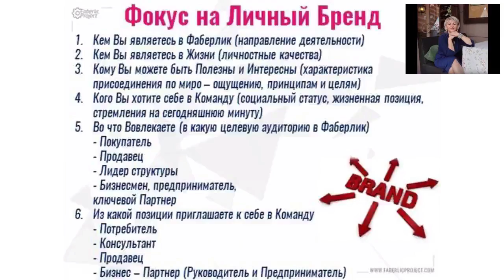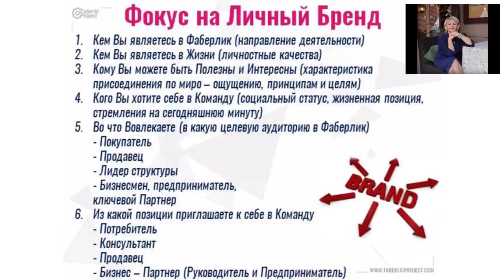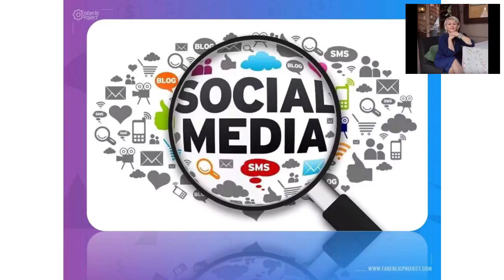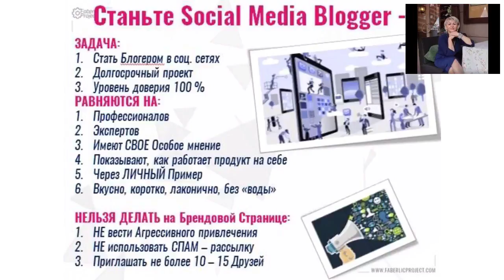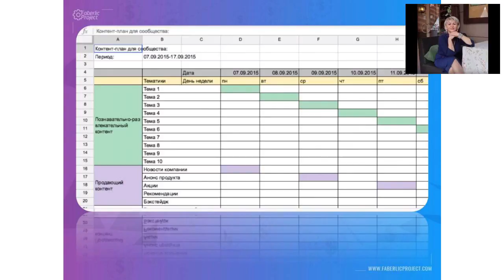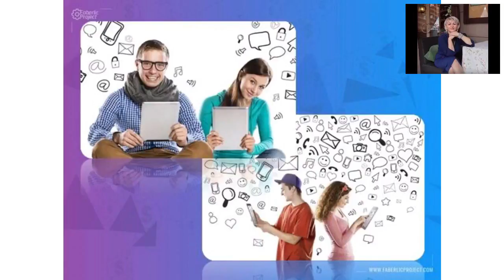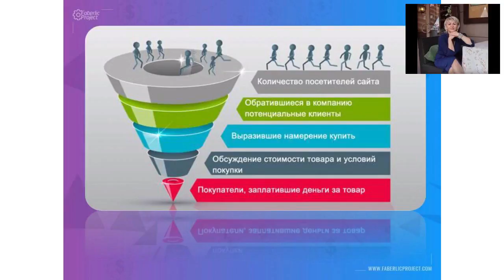Раскрутка Вашего Бренда в Соц. Сетях (МЛМ Бизнес через Интернет)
А уже Ваш бренд будет продавать идею Вашего продукта, или Бизнес Возможность.

Хотите профессионально научиться продвигать Ваш МЛМ Бизнес в Интернет?